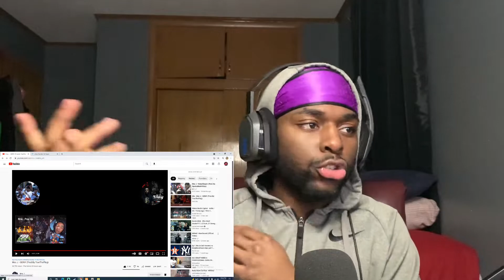Mac J - GEINY (Prod.By TrueThePlug) reaction!!!